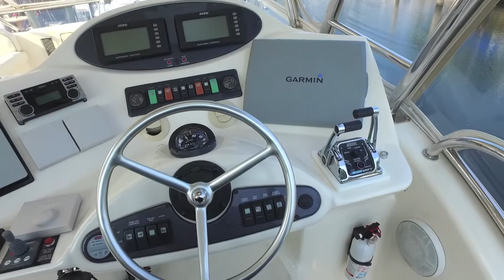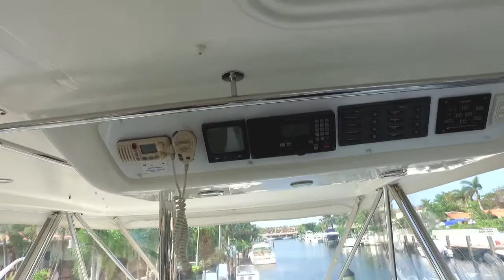Why you should buy a 2006 47' RIVIERA G2 MTU 815 HP ENGINES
SOLD SOLD 2006 47' RIVIERA G2 MTU 815 HP ENGINES

Thinking of Buying or Selling a yacht?

I have been a yacht broker for over 17 years and have sold over 1,000 yachts. Crafting long term relationships with my clients and being part of buyers and sellers team that work together to assist them with locating their Ideal Yacht.

I am an expert with proactively deploying Social Media Networks, Youtube videos and Data Base Tools to locate The Ideal Yacht  for my clients and /or The Ideal Buyer for their yachts.

I Would greatly appreciate sitting down with you to explore how I can become part of your team of experts that are assisting you with selling your current yacht and/or locating your Ideal Yacht.

I usually return all calls/texts within 30 mins.
My direct # is 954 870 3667

CHECK OUT MY BLOG – Lots of boating tips, videos, boat information, safety on the water, travel, marinas, etc:
Randall Burg, Your Concierge yacht Broker
Call or text me about buying or selling a yacht and/or for my latest inventory.

I AM A LICENSED YACHT BROKER BASED IN SOUTH FLORIDA.

Randall Burg Concierge Yacht Broker Buy and Sell
Request your personalized list of available vessels